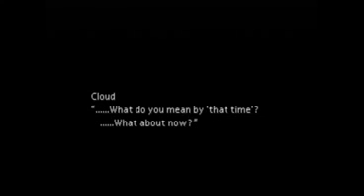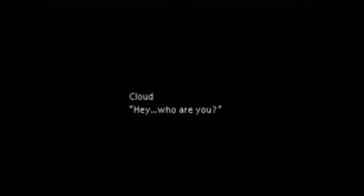FINAL FANTASY VII Walkthrough on PS3 and For PSP Part 71636